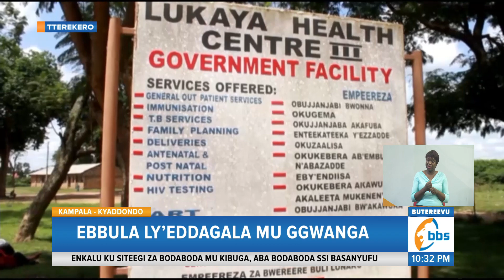Minisitule Y’ebyobulamu Ebbula Ly’eddagala Mu Ggwanga Ekitadde Ku Minisitule Y’ebyensimbi